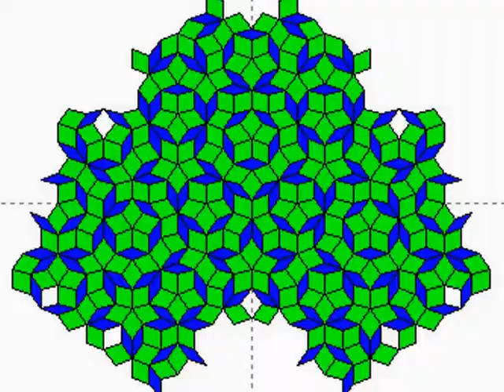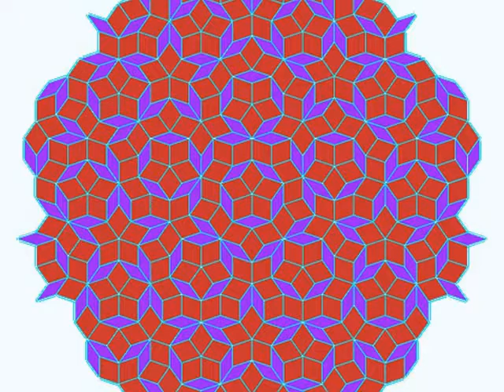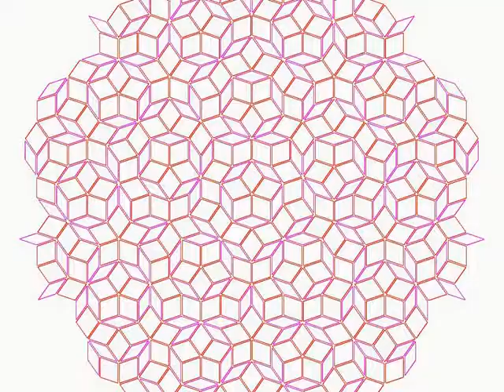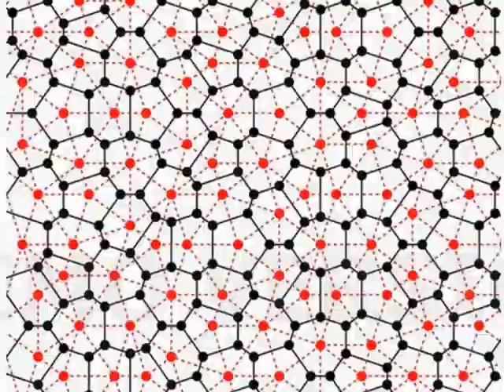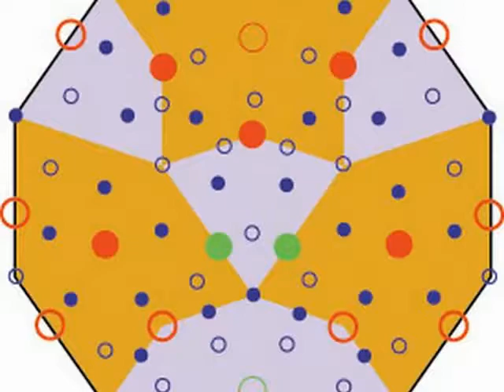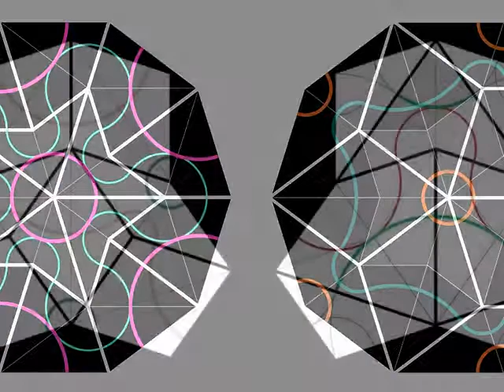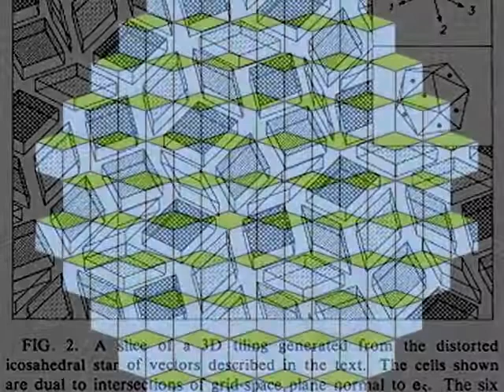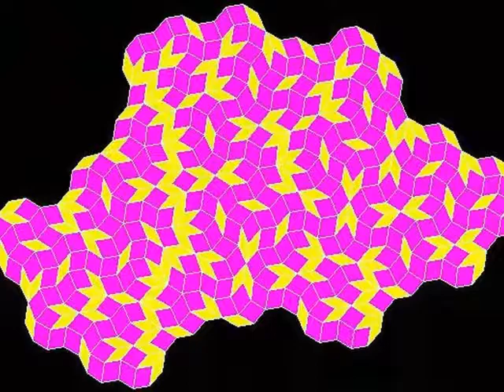@ arquitetopazmendez - CURSO Percepção Visual - TILING - ROGER PENROSE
CURSO Percepção Visual -
TILING - MOSAICOS MATEMATICOS
 ROGER PENROSE